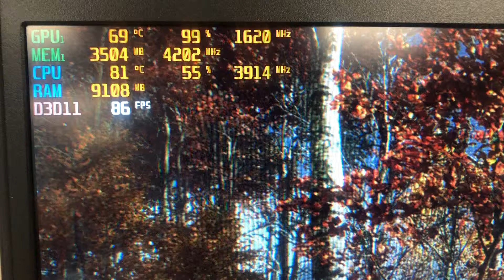Zephyrus s 1070 mq oc (BFV)